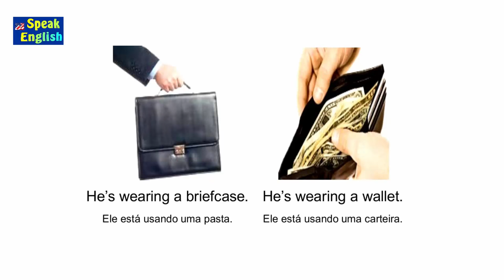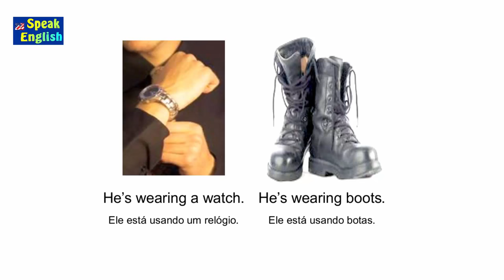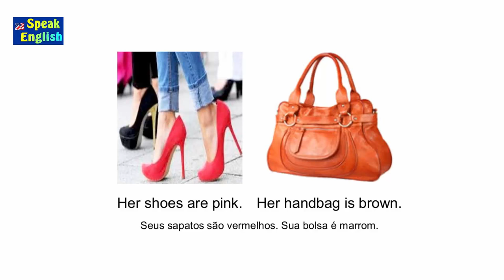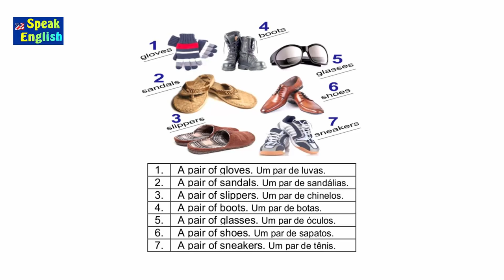Nomes de roupas em inglês | Roupas e acessórios em inglês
Como falar nomes de roupas e acessórios em inglês do dia a dia. Aprenda nomes de vestimentas e roupas masculinas e femininas - Speak English

Professor Guerra